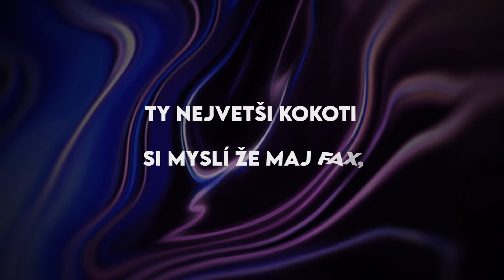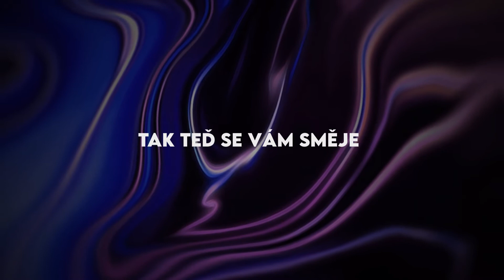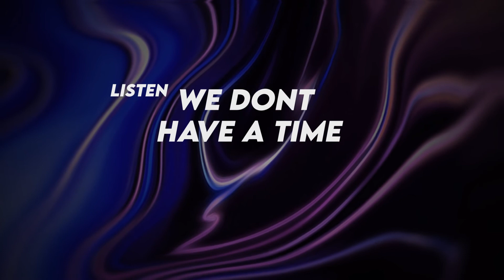SQY - Gotta do it now (prod.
2020boi